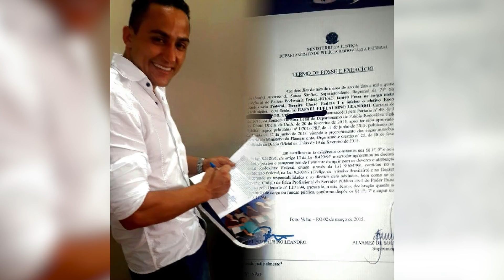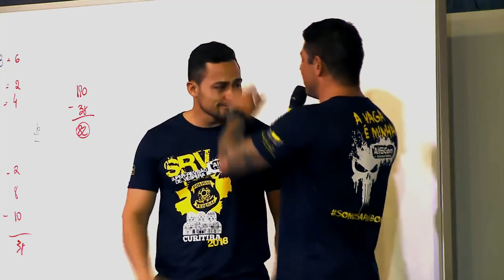“Não desanime. Vale a pena cada segundo”! – Rafael Leandro, Policial Rodoviário Federal - AlfaCon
Rafael Leandro é Policial Rodoviário Federal, mas nem sempre foi assim. Para chegar ao seu objetivo, passou por muitas dificuldades. Assista a este depoimento e faça dele o seu exemplo de motivação. Rafael conquistou o sonho de ser PRF e você pode ser próximo!

► Participe da Super-revisão de Véspera em Goiânia/GO para Concurso da PRF

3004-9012 (capitais e regiões metropolitanas) | 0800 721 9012 (demais localidades)